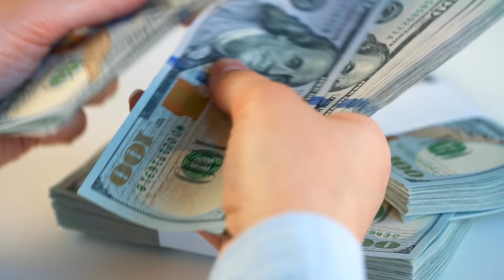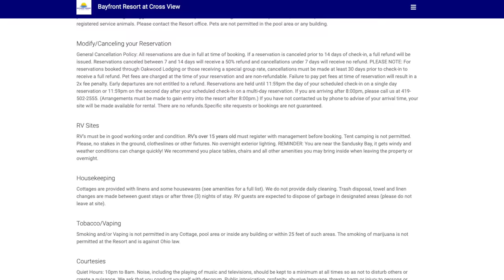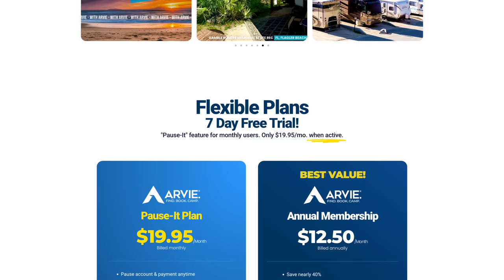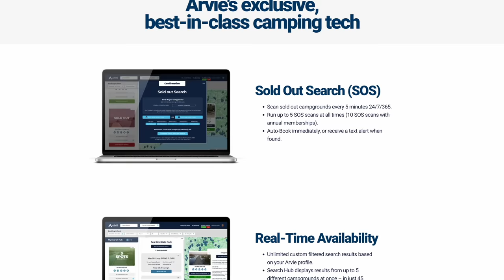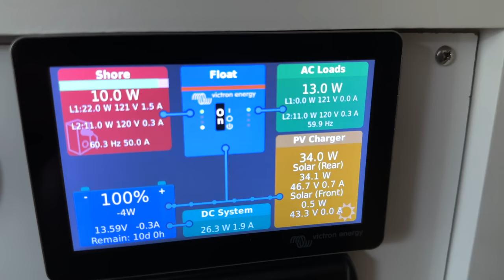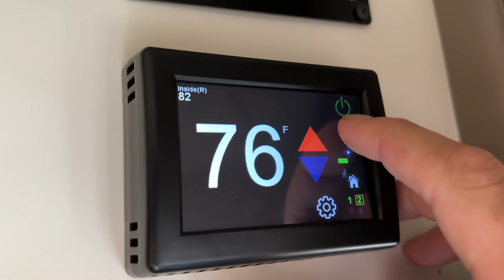We Bought A 20 year Old RV. Here's Why...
What about being able to stay at campgrounds that don't allow RVs that are more than 10 years old? What about the risk of having to pay for repairs with a used RV? We talk about all of these common misconceptions and more in this video.